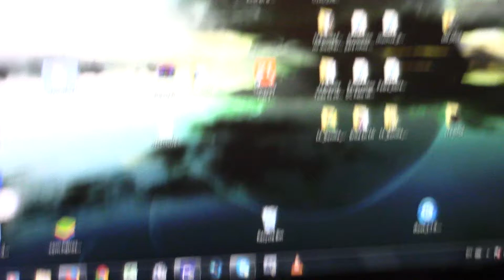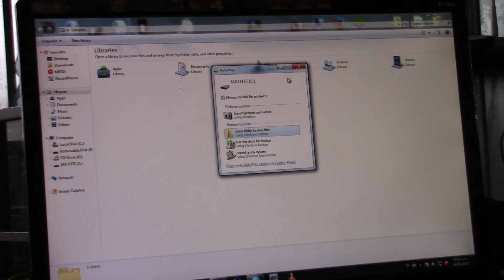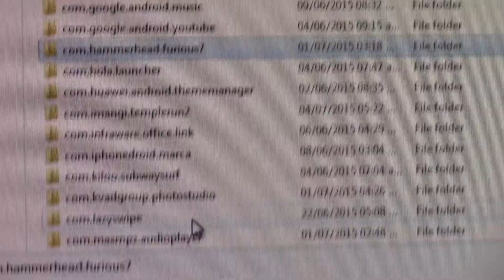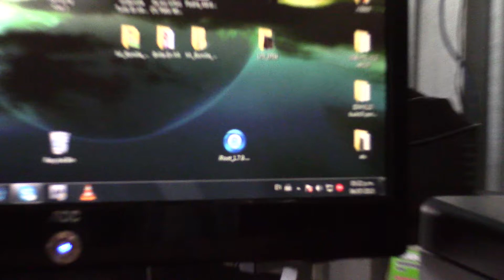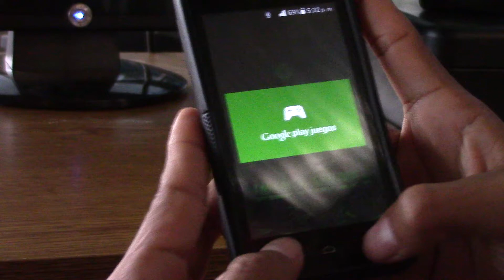Temple run 2 Truco (Obtener 1.000.000.000 monedas)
Esper que les sirva